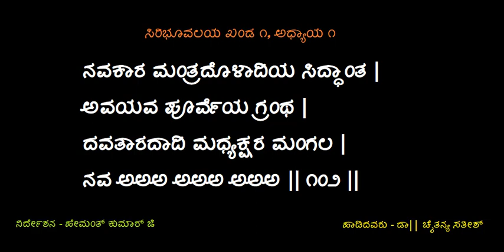Siribhuvalaya Songs 1.1.77-1.1.102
Siribhuvalaya Khanda-1, Adhyaya-1, Poems 77-102,
Singer - Dr. Chaitanya Satish,
Raga - Malayamaruta
Director - Hemanth Kumar G